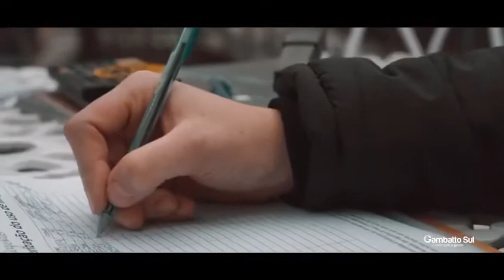29 de maio de 2020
Por que escolher um Jeep ! Confere aí ...😉